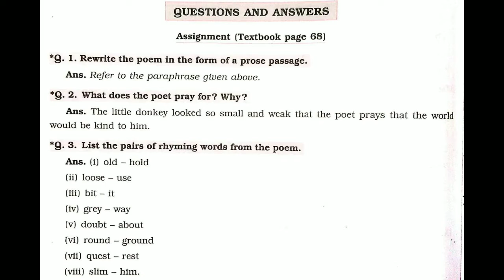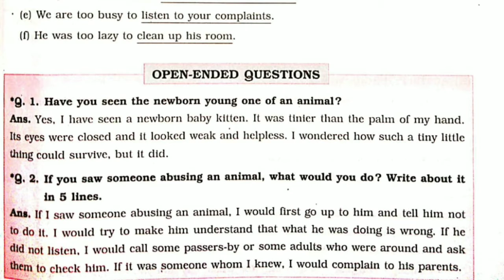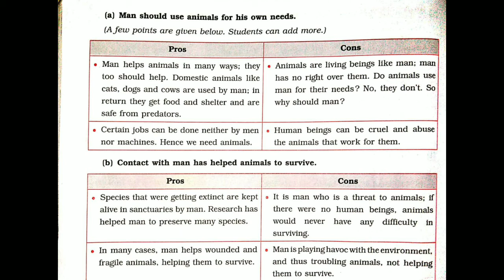The donkey poem class 6 question answer | the donkey question answer std 6 english balbarthi book